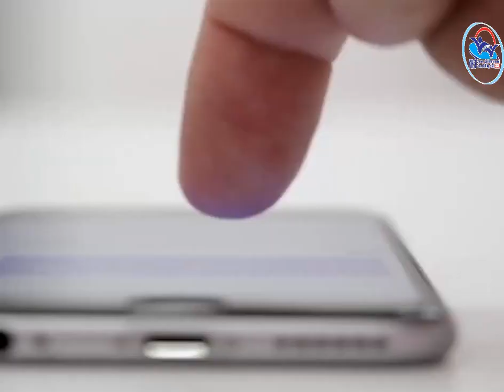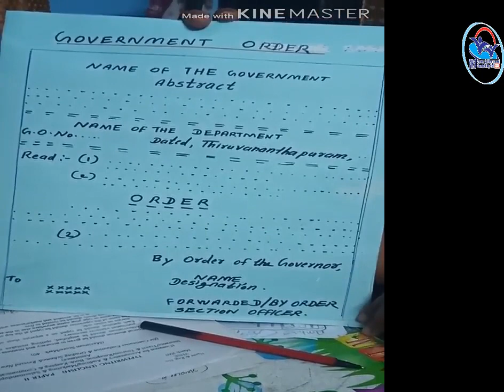Practical volume 1 - Computerised Office Management